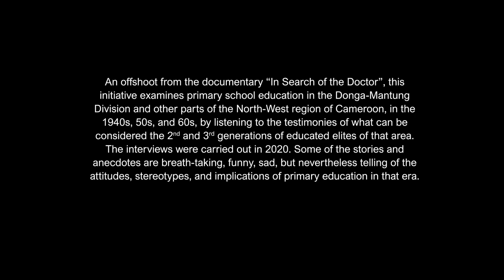The Long Walk to School || Shang Thaddeus K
“The Long Walk to School” - Primary Education in the 1940s-1960s, North-West Cameroon.